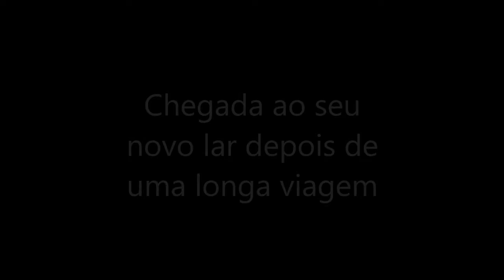BYTE DA CASA DA CALÇADA